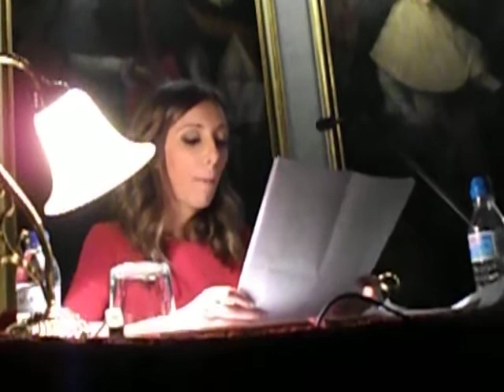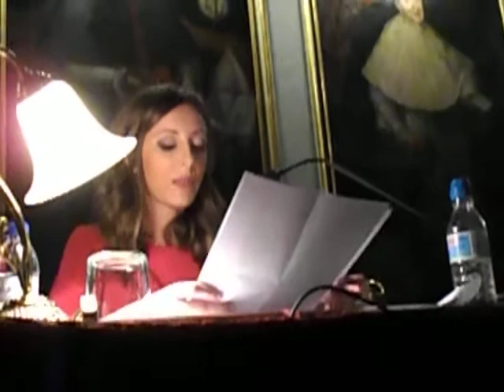las noticias de javier mesa reig